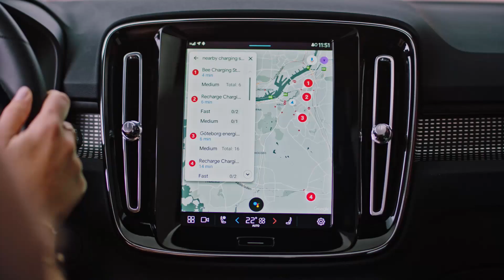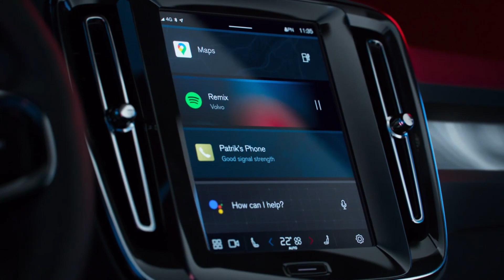2022 Volvo C40 Recharge Car Production Factory, Belgium - Volvo C40 Recharge EV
The Volvo C40 Recharge is coming soon and is ready to join the new Volvo cars lineup. Although we don't know the exact 2022 Volvo C40 Recharge release date yet, we expect them to hit dealerships late this year. The 2022 Volvo C40 Recharge is a fully electric vehicle that blends coupe styling with emissions-free power to give you a luxury crossover that is here to help save the planet. Volvo Cars considers this new vehicle a glimpse into their future. This comes as no surprise given that the Volvo C40 Recharge pure electric SUV was revealed on the same day the brand announced that it intends to be an entirely electric automaker by 2030.

The Volvo C40 Recharge will be similar to the Volvo XC40 but will employ more coupe-like styling. This means it will have the capability of an SUV but will have a low and sleek design aesthetic that makes it look more like a lifestyle vehicle.
Volvo Cars are known for making their electric vehicles and Volvo plug-in hybrids incredibly high-powered. This negates any doubts that driving green means driving weak or slow. Twin electric motors can be found in the front and rear of the Volvo C40 Recharge. The power will come from a 78kWh battery and will provide 408 horsepower. That is more than you can say for many turbocharged, gas-powered SUVs. You will feel the acceleration the second you press the pedal. Automotive experts who tested the Volvo C40 Recharge zero to 60 MPH.
There are many other details to get excited about when it comes to the Volvo C40 Recharge. Your car will come with elegant design details that include clever storage systems, a Google Android infotainment system, comfortable seating, a huge panoramic sunroof, backlit trim panels, unlimited mobile data, and high-end materials throughout. A material you won't find on the 2022 Volvo C40 Recharge interior is leather.
Inside, that translates into a high seating position that will make you feel safe and secure when you’re jostling for a position in town and on the motorway. You can expect it to have an airy-feeling cabin with room for four people and a decent-sized, 413-liter boot that’s slightly bigger than you’ll find in a Volkswagen Golf.

The interior design will be familiar to anyone who drives a modern Volvo, with a simplistic but classy design that features plenty of expensive-looking materials. It’ll be available with a variety of color and decor options you’ll not find anywhere else in the range – like the blue/white camouflage finish seen in these pictures – and it’s also the first Volvo to have a leather-free interior.
The Volvo C40 Recharge is powered by two electric motors – one on each axle, making it a four-wheel-drive – which produces 402PS and 660Nm. That is enough to launch the car from 0-62mph in 4.5 seconds and onto a top speed that is limited (like every new Volvo) to 112mph.

Power comes from a 78kWh battery that can be fast-charged from 10-80 percent in less than 40 minutes using a 150kWh public fast charger or 8 hours using an 11kWh wall-mounted home charger. You can get up to 260 miles from a full charge, although expect quite a lot less on a long motorway run.